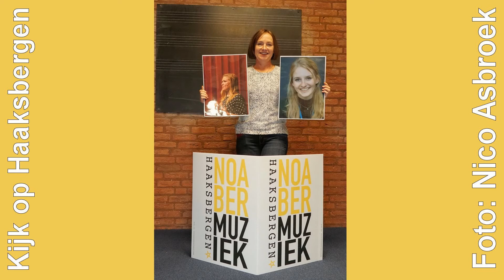Kijk op Haaksbergen NoaberMuziek 2019 Haaksbergen